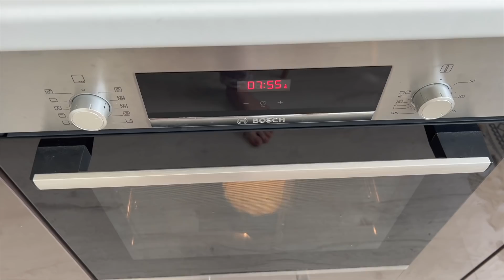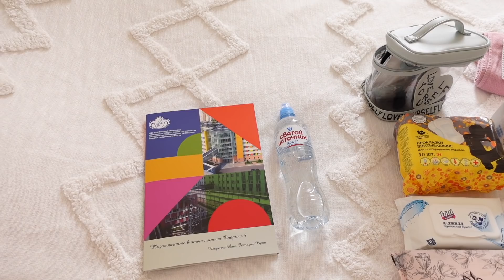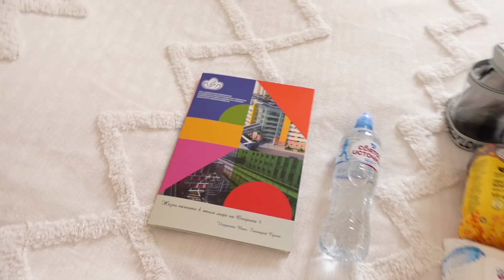🤰🏻МОЙ ДЕНЬ 💕СУМКА В РОДДОМ 2022 🧺 МОТИВАЦИЯ